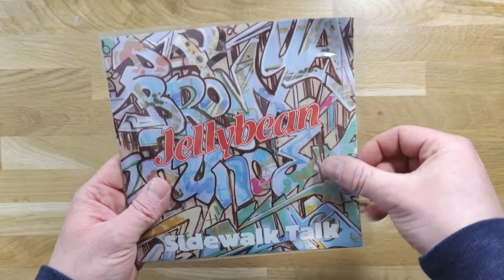900330 - 100-pack - 7" BOPP Vinyl Record Blake Sleeves, thickness 50 micron